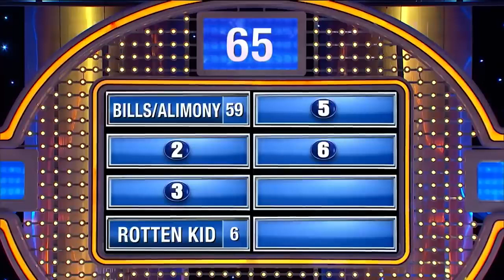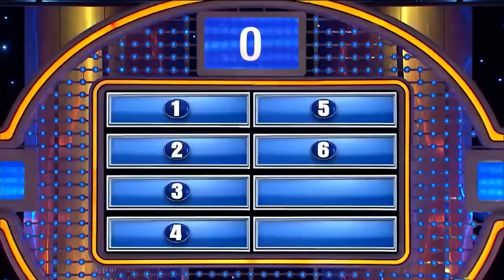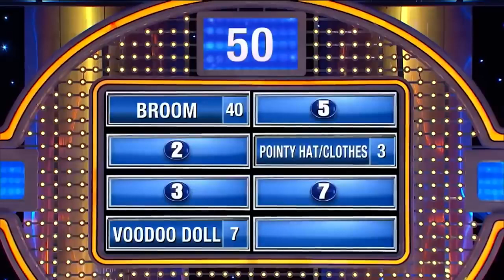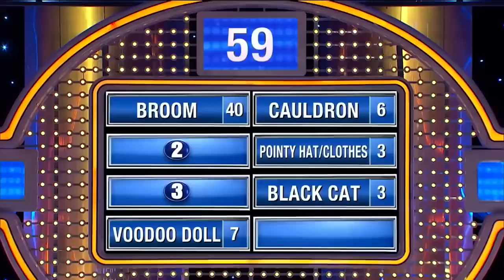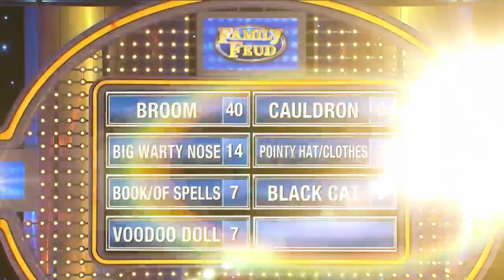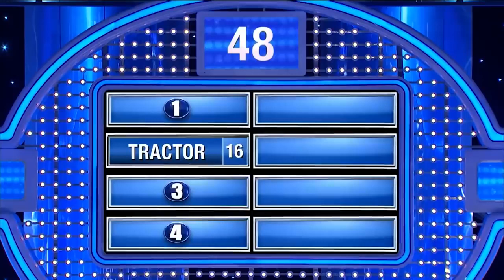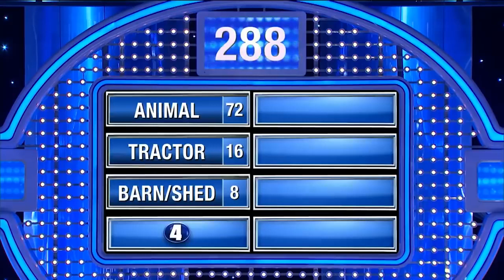FUNNY NAME SOMETHING ANSWERS That Shocked & Surprised STEVE HARVEY on Family Feud